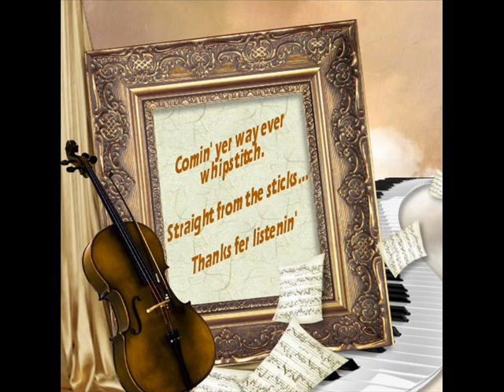That's Why I'm Walkin' Harry Wilcox